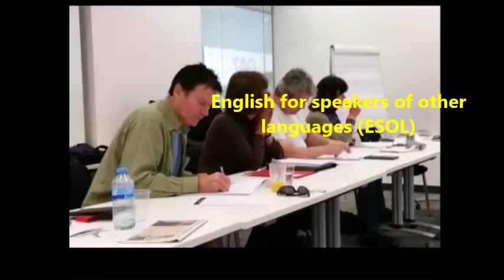Unite Community Learning Day 7th June, 2016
Tony Benn House from 10.00am to 7.00pm
Victoria Street, Bristol BS1 6AY

Join us for a fun introduction to Unite community membership - a scheme that brings together people from across society.